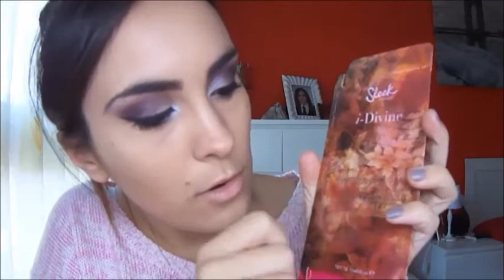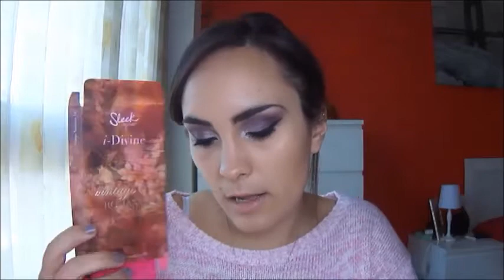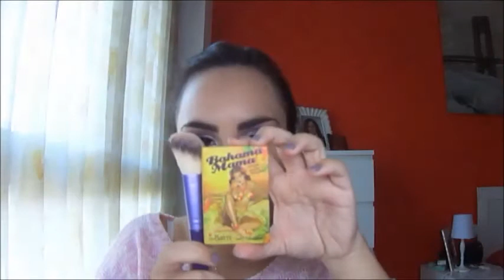Review + Look Vintage Romance de Sleek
♥ ♥ ABREME PARA LEER MÁS ♥ ♥
¡Hola chicas/os! ¿Como estáis? Espero que bien ^^ Bueno, ya veis que hoy os traigo mi segundo review más look! Y es sobre la penúltima paleta de Sleek la Vintage Romance, diseñada con colores otoñales para este otoño (que ya se acaba). Como os digo en el vídeo, ya ha pasado a ser una paleta de lineal fijo. Espero que os guste y os sea de utilidad.
Se os quiere mil!!

Productos utilizados (y los que se me olvidan como se llaman en el vídeo jeje)
Base 3D lifting de Kiko
Pre-corrector Salmón 575 de Kryolan
Corrector nº3 de Kiko
Polvos All About Matt de Essence
Polvo mineral Beige 1 de Mary Kay
Iluminador Marilu Manizer de The Balm
Bronzer Bahama Mama de The Balm
Colorete Flamingo de Kiko
Khol negro automatic precision 716 de Kiko
Eyebrow filler de Catrice
Prebase I Love Stage de Essence
Paleta de Sleek (Vintage Romance)
Gel eyeliner Midnight in Paris de Essence
Mascara I Love Extreme de Essence
Labial 190 The nuder The better de Catrice